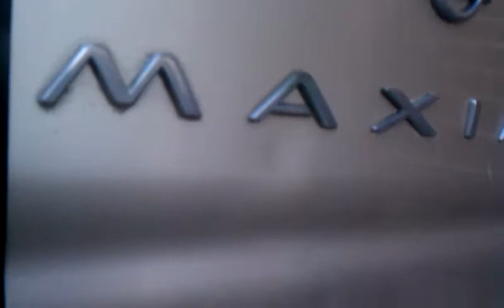JustinsMAXIMA. Bottom of the 9th